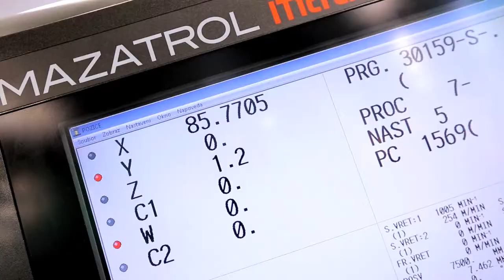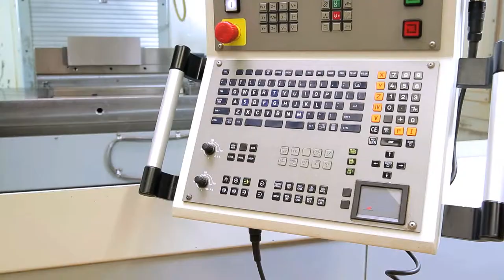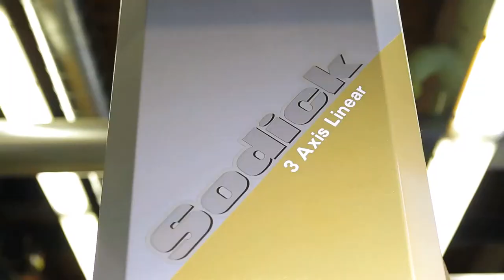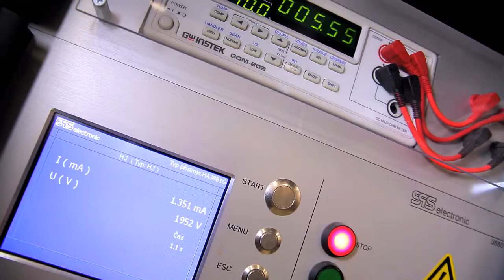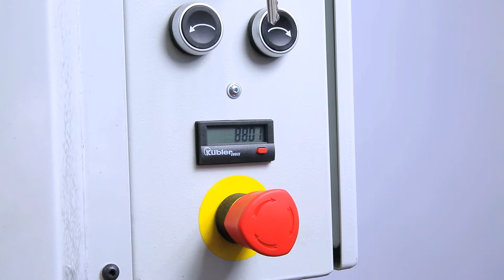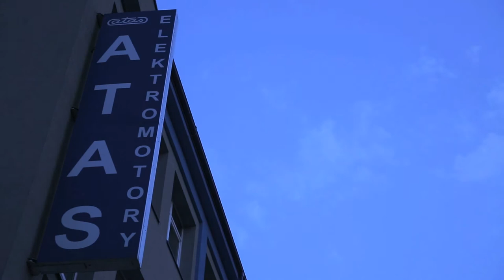ATAS elektromotory Náchod a. s. past and nowadays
ATAS manufactures general use small electric motors as well as special customised motors, which meet with their design specific customers requirements. The quality of their products is assured through the implementation of the Quality System certified to ISO 9001. Their products are being utilised in variety of applications, which has been reflected by their extensive manufacturing programme.

• Three-phase Infuction motors and Single-phase permanent capacitor motors up to 800 W
• Single-phase shaded pole induction motors up to 20 W
• Series and shunt commutator motors up to 500W
• DC permanent magnet motors up to 1 100 W
• EC brushless motors
• MEZAXIAL axial fans, RATAS radial fans
• Geared motors
• AC and DC tachogenerators
• Brushless hollow shaft resolvers in size 15
• High-speed dental micro-motors
• Motors for aircraft industry

ATAS also affers production of special tools used for stamping of electric motor lamination up to 150 mm in diameter, production of aluminium and aluminium alloy die-casting moulds as well as mould extrusion of plasctic materials.